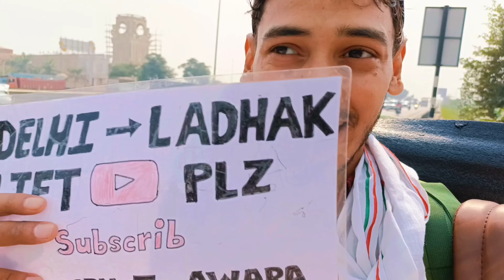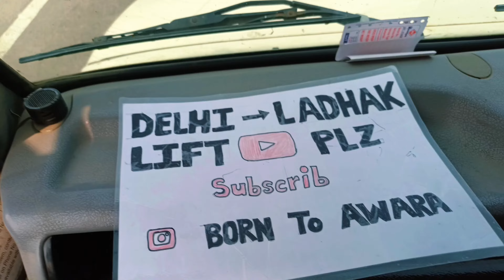Ep-1/ Delhi to ladakh/ travel without money/ born to awara/ Indian hichhiker/ hich-hiking in India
Delhi to ladakh/ travel without money/ born to awara/ hich-hiking

Paidal Bharat yatra

Delhi to Ladakh series
Without money travel Hichhiker
Hich-hiking in India 🇮🇳

To show the world how a middle class boy travels and roams the world without financial support. I have a lot of passion and enthusiasm. And I am slowly fulfilling my dreams. I have a dream of traveling the world which I want to fulfill one day. The journey has just begun. The journey is still very long. Please support..

Thankyou..